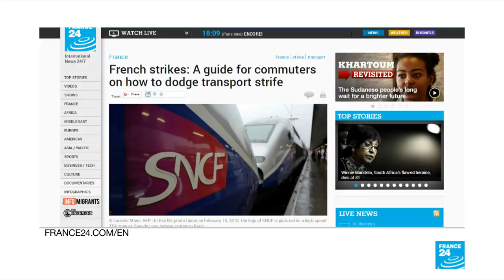French strikes: A guide for commuters on how to dodge transport strife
French state railway operator SNCF warned Sunday of major disruptions caused by strikes this week that analysts say will be a major test of the political weight of the country's once fearsome trade unions.